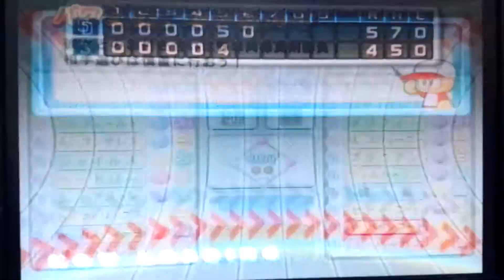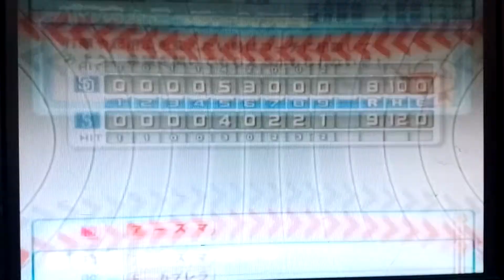MLB Powerpros gameplay 2 (Lien#99)